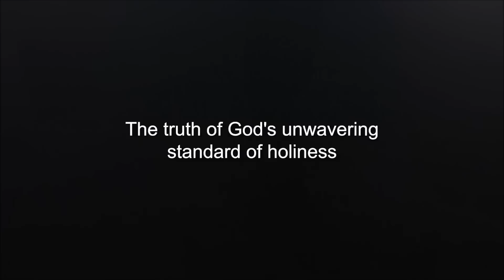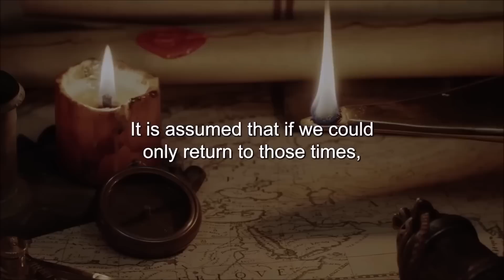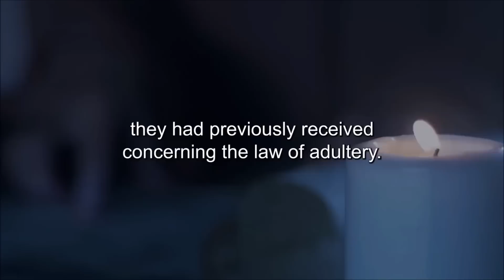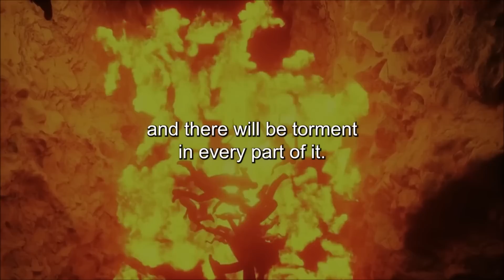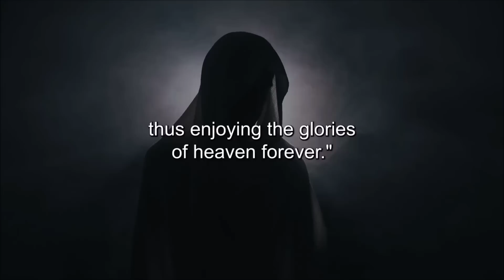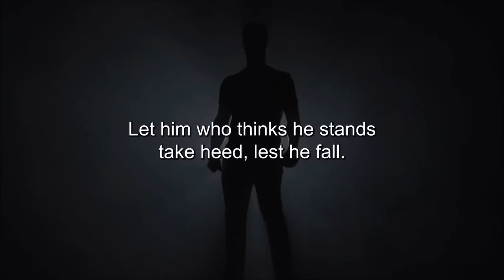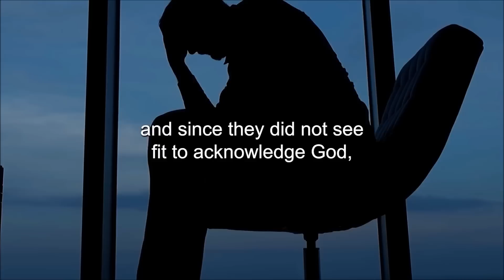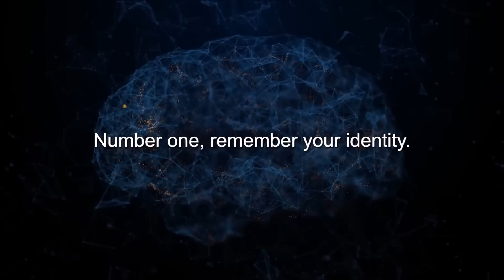The Untold Truth About LUST - The Bible WARNED Us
🎬Clips Channel🎬

Title: Use This Strategy To Win The War Of Lust - POWERFUL